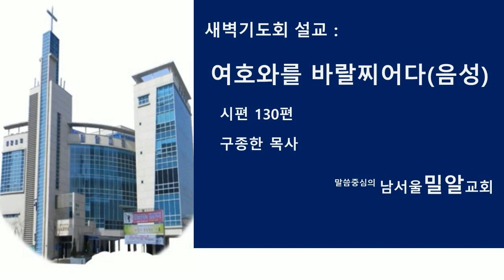남서울밀알교회 2021년 7월 27일 (화) 새벽기도회 구종한 목사 음성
제목 여호와를 바랄찌어다